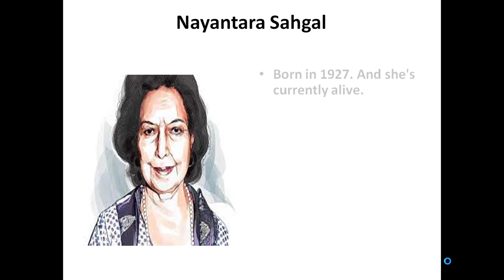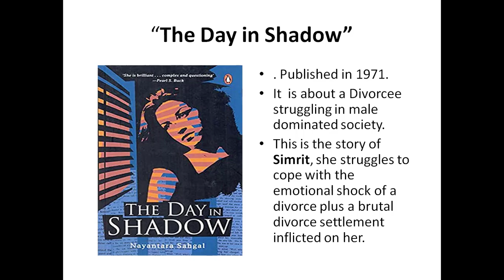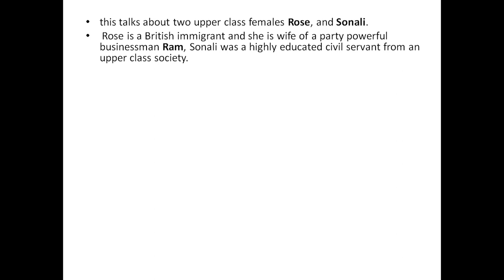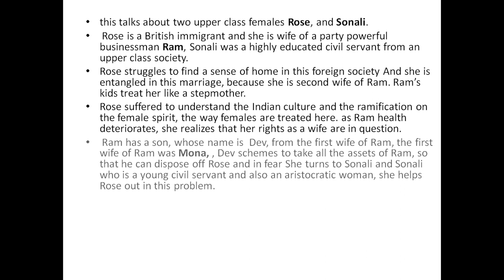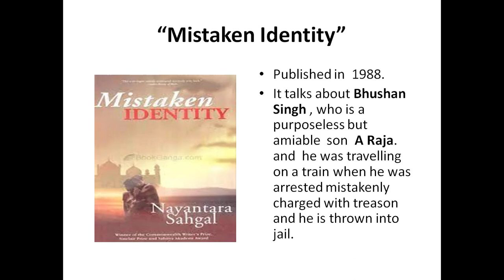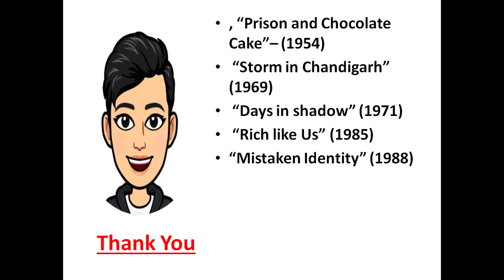Lecture-21-Nayantara Sahgal_Indian_Literature_By_Harish_Nagar